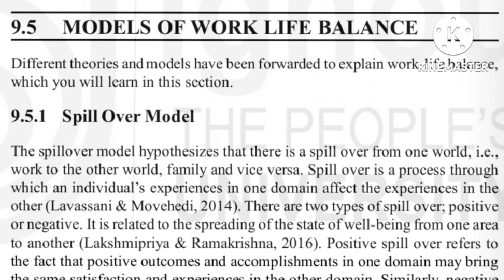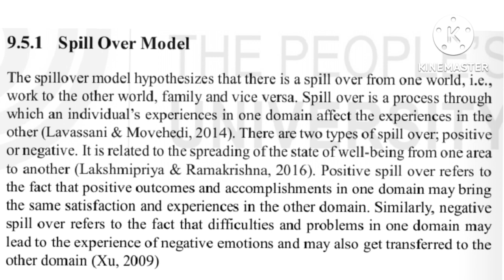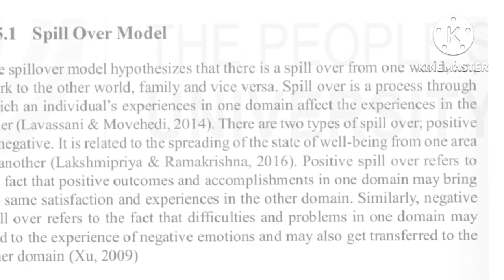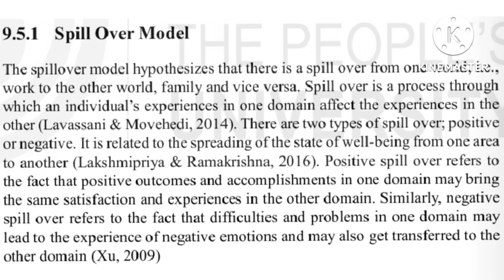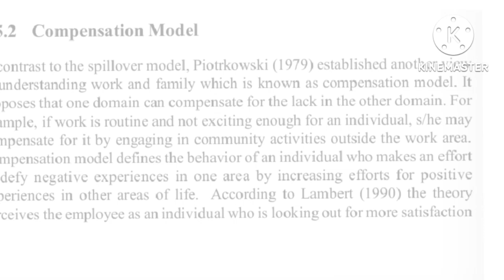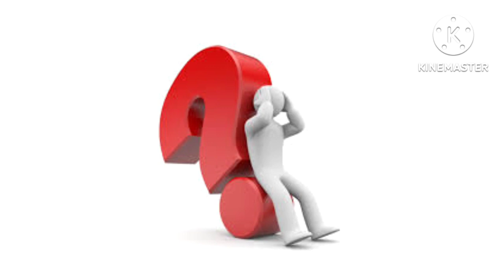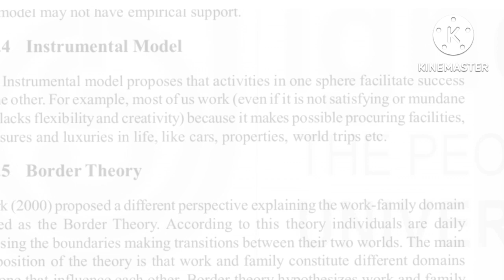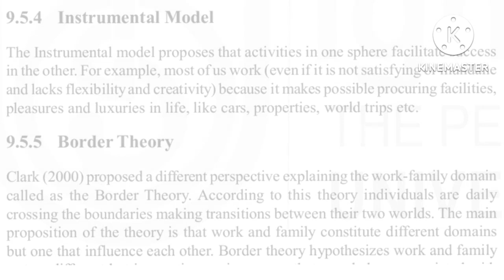previous year question paper Malayalam part 3 BPCG- 172. # STUDY BUDDIES ( IGNOU CLASSES)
in this video we will discuss about IGNOU BPCG- 172. Malayalam classes